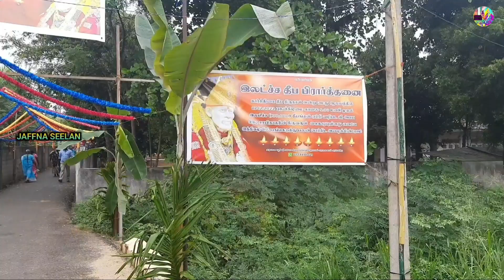இலங்கையில் முதல்முறையாக ஒரு இலட்சம் தீபம் ஏற்றப்பட்ட சாய்பாபா ஆலயம்🪔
❤உலகத்தமிழ் உறவுகளுக்கு வணக்கம் நான் உங்கள் யாழ்ப்பாணத்தமிழன் சீலன்

💛இலங்கையில் யாழ்ப்பாணத்தில் வடமராட்சி பகுதியில் உள்ள கரவெட்டி என்னும் பகுதியில் உள்ள சாய்பாபா ஆலயத்தில் கார்த்திகை தீப நாளில் ஒரு இலட்சம் தீபங்கள் ஏற்றி ஆராதனை செய்யப்பட்ட  காட்சியை படம் பிடித்து வீடியோவாக இங்கு பதிவேற்றியுள்ளேன்

🤎எனவே இந்த வீடியோவை நீங்களும் தவறாது கண்டுகொள்ளுங்கள்

💚அப்படியே உங்கள் கருத்துக்களையும் பதிவிடுங்கள்

❤வாங்கோ இப்ப வீடியோவுக்குள்ள போகலாம்

Jaffna Seelan

🇱🇰நான் இலங்கை  யாழ்ப்பாணத்திலிருந்து S.P.SEELAN (Jaffna Seelan )🇱🇰

👏இந்த காணொளியை பார்வையிட்டமைக்கு நன்றி👏

👍இது உங்களுக்கு பிடித்திருந்தால் Like பண்ணுங்க👍

👉உங்கள் கருத்துக்களை Comment பண்ணுங்க👈

🤏மறக்காம மற்றவங்களுக்கும் Share பண்ணுங்க👌

🙏நன்றி வணக்கம்🙏